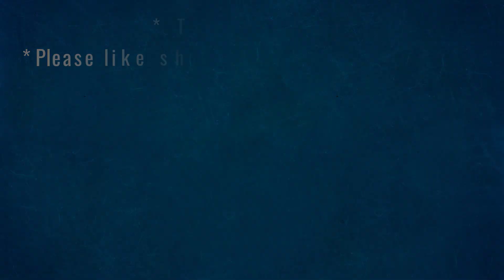Adorable calico kittens chewed on my fingers.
Hello all of you. The kitten just woke up, it seems to like my finger, the kittens have nibbled my hand like a candy.
how long are cats pregnancies
cats giving birth to kittens
cats give birth to kittens

© Copyright by Boo Boo Miu Miu Production ☞ Do not Reup